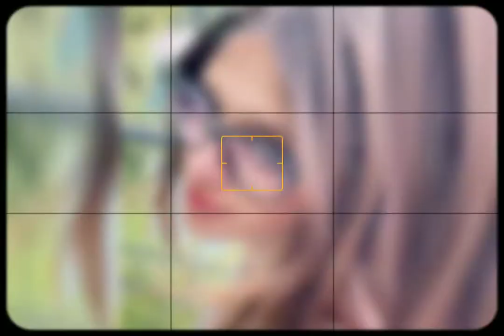Martina Vismara - fitness model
This fitness motivation video is made to inspire and Motivation people going to gym and also to those people who are working out at home. Our goal in this fitness channel is to inspire millions of people to adopt healthy and fit lifestyle.

𝕊𝕡𝕒𝕣𝕜𝕚𝕟𝕘-FitNess-LiFe will bring you the best motivational videos in the fitness Industry.
Help me to reach and inspire millions of people to stay healthy and fit.